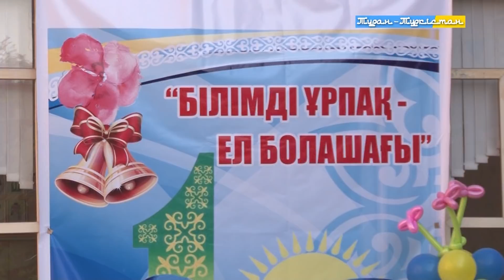Ақпарат Педколлежде қоңырау 03 09 2018 ж